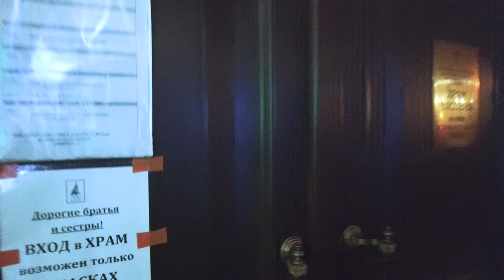Pahamaineinen Sennayan aukio yöllä I Arki Pietarissa VLOG #4 I Igor in Russia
Tsekkaa Sennayan aukio myöhään illalla. Suosittelen hyvää Pietari-aiheista Facebook ryhmää Saint Petersburg For You

Sennayan aukio oli perustettu 1737 toriksi. 1831 täällä oli koleramellakoita 1831 ja ympäröivä alue oli mm. Dostojevskin Rikos ja rangaistus kirjan näyttämönä.
1961 Hrustshovin aikaan tuhottiin aukiolla sijainnut ortodoksinen tsasouna räjäytettiin. Täällä sijaitsee nykyään metroverkoston ainoa kolmen metrolinjan liittymä:  Sennaya Ploshchad, Sadovaya and Spasskaya.